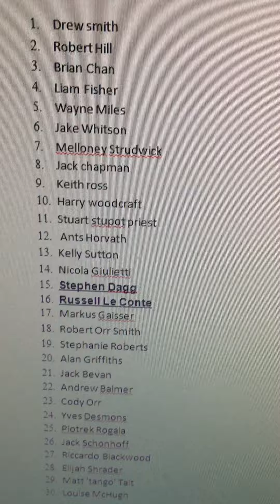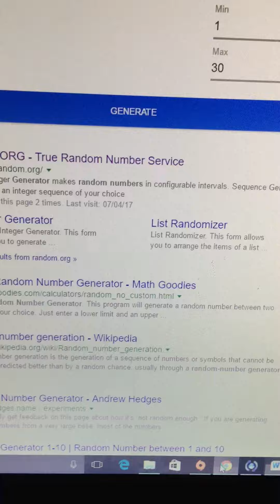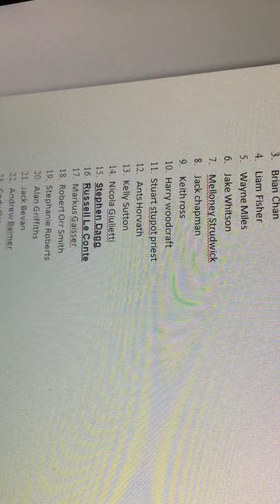V1 compeition winner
the much anticipated V1 nest launch competition winner has been announced watch the video and see the winner!